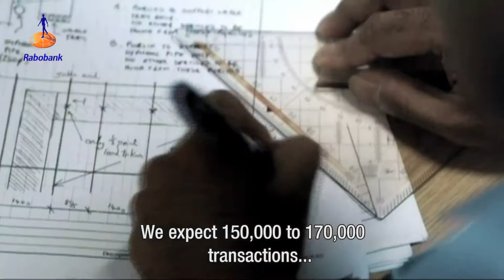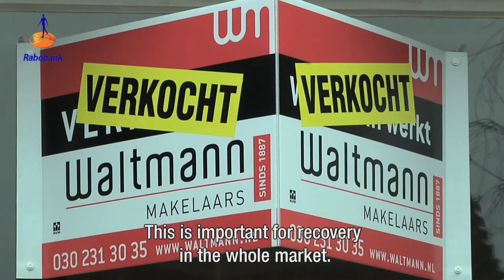Prospects for the Dutch housing market, by Pieter van Dalen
Rabobank housing market economist Pieter van Dalen comments on the prospects for the Dutch housing market, as described in the February issue of the Dutch Housing Market Quarterly.